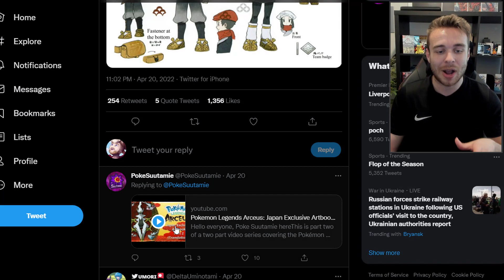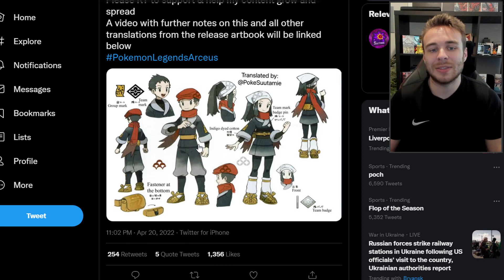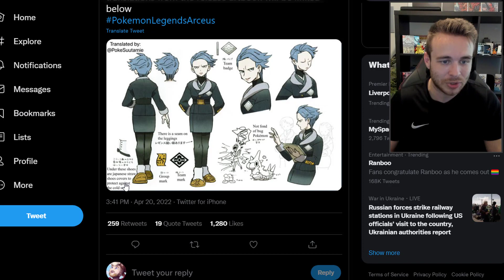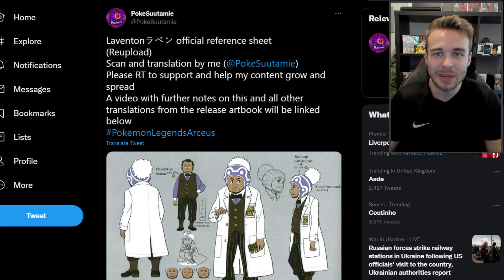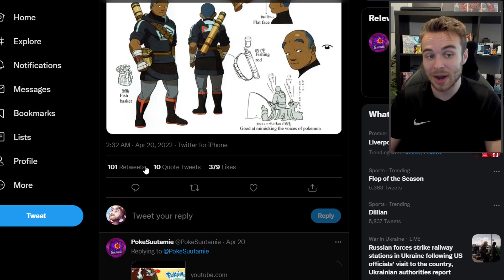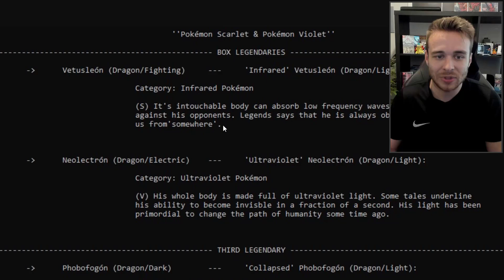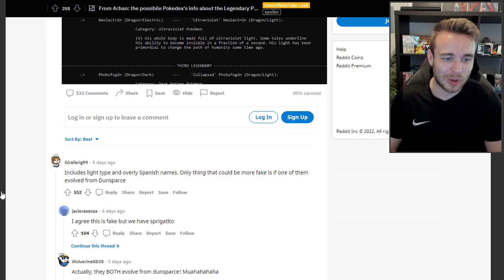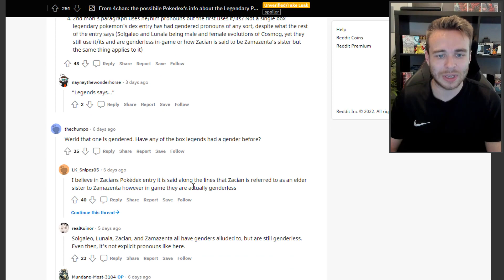POKEMON NEWS! NEW Pokemon Legends Arceus Updates! Scarlet & Violet Legendary Pokemon Rumors!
Today we have some new updates to take a look at for the Pokemon legends Arceus guidebook! We also have some new potential Legendary Pokemon to take a look at for Pokemon Scarlet and Violet!

Survey, catch, and research wild Pokémon in a long-gone era of Sinnoh to complete the region’s first Pokédex. Discover the Hisui region, Jubilife Village, and the characters of Pokémon Legends: Arceus. Encounter and battle Pokémon in the Hisui region of Pokémon Legends: Arceus.

Pokemon Legends: Arceus is the newest Pokemon game releasing in 2022!
Just after the release of Pokemon Brilliant Diamond and Shining Pearl! On this channel you will find Pokemon news about the new Pokemon games, Rumors & Leaks for Pokemon Legends Arceus, Reactions to new trailers and much more! We'll be keeping you up to date with everything to do with Pokemon so make sure to stick around to hear all of the latest news!